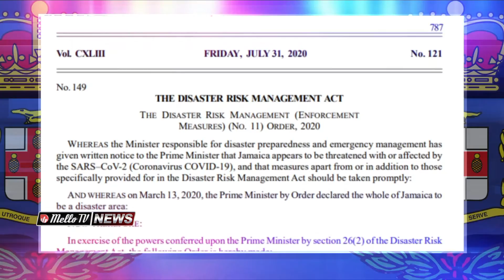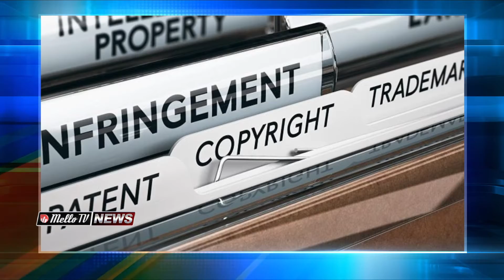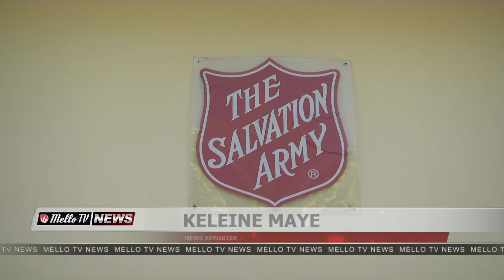MELLO TV NEWS@8 SEP 24 2020